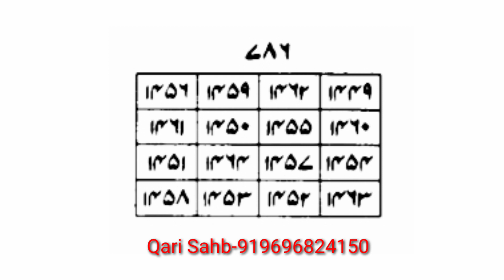Yah Amal Kren Dushaman ki Halat Bht kharab Hojayegi chalna firna Muhal Hojayega